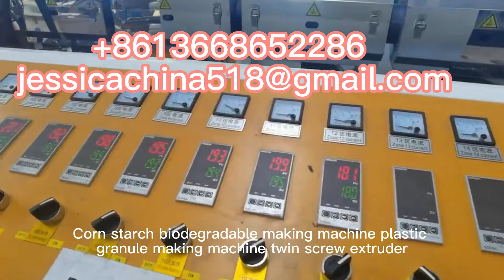Rice husk tray making machine Biodegradable lunch box making machine Corn Starch pbat product machin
fullyautomaticthermocolecofriendlydisposableplateplatesmakingmachine HotsaleCornRiceCassavaTapiocastarch100%biodegradablegranulesmakingmachine#twinscrewextruder#Environmentfriendlyfoamfoodplatemachinetomakedisposableplates#FullautomaticbiodegradablePLAcornstarchcupplatetraycontainermakingthermoformingmachinerymachine